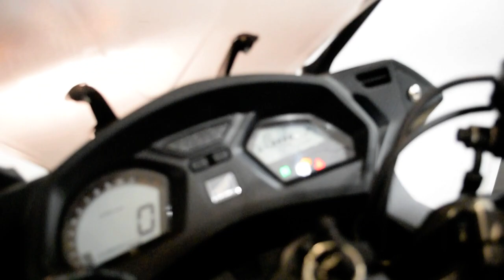2016 Honda CBR650F | Used motorcycle for sale at Monster Powersports, Wauconda, IL